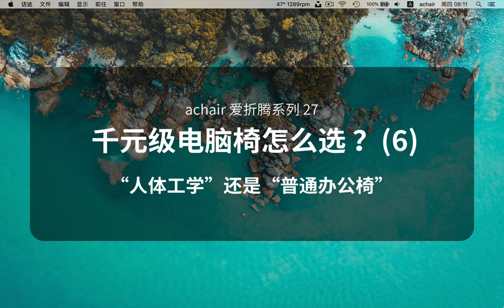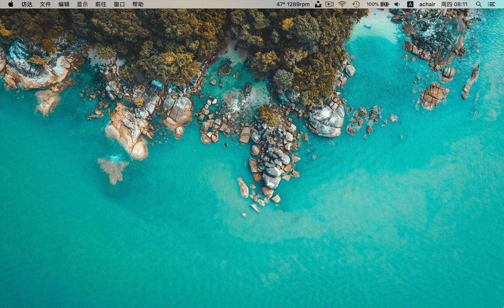爱折腾27 千元级电脑椅怎么选（6）“人体工学”还是普通办公椅？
大家好，上集分享了，是选国产品牌、还是国外品牌的产品，像这种问题还有不少，这集在来一个，供大家参考。每位买家都有自己的选择，没有唯一的正确答案，我做视频的内容就是，多给买家一些需要考虑的问题。